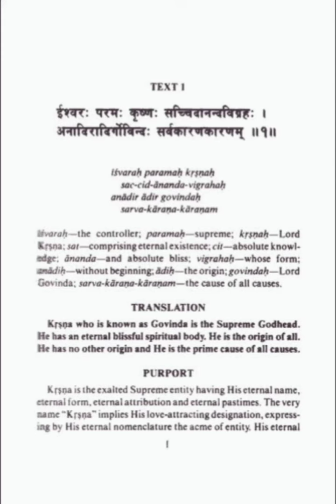भगवान और जीव में सम्बन्ध। (हिंदी में) श्रीमान मधु सेवित प्रभु (Relation between Lord and Jiva)